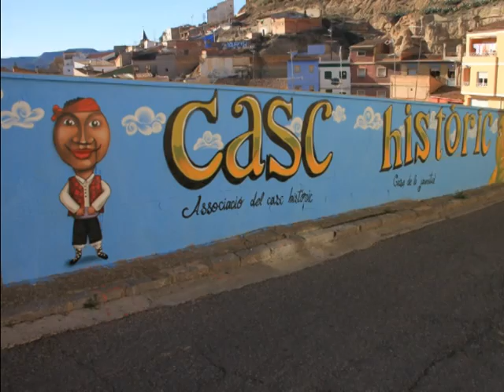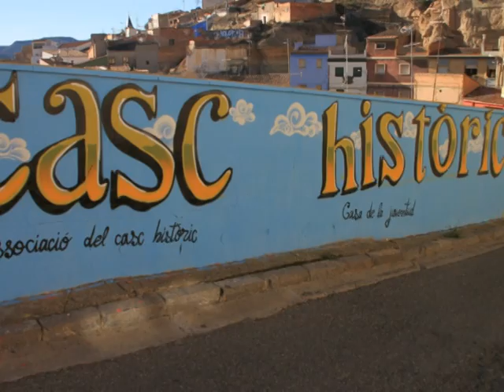Bajando del Castillo de fraga